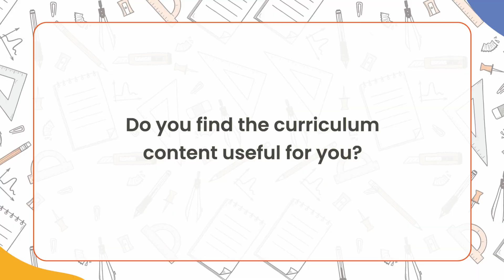Do Bhanzu's methods work? One of the oldest employees spills the beans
Tejashwini Prakash, Bhanzu's most chirpy relationship manager, talks about Math phobia, her experience with Left-to-right addition, and more. Watch the video to know more!